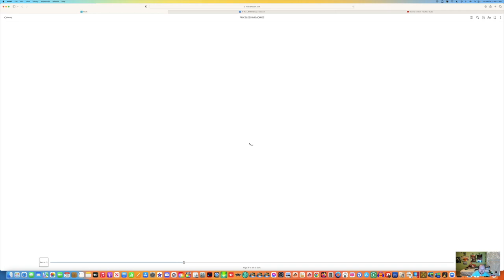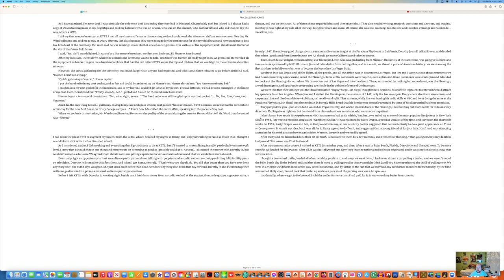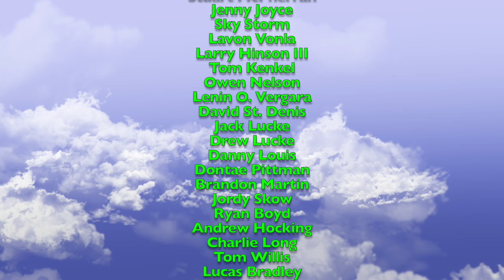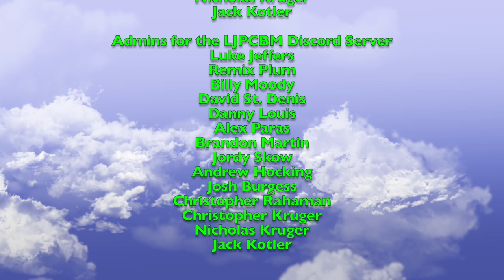LukeJ62895's Book Reviews - Episode 26 - Priceless Memories - Chapter 4 - Dorothy Jo: Wife & Partner